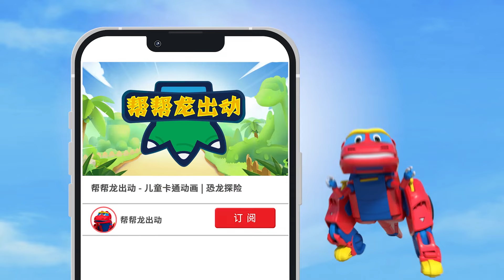《幫幫龍出動第八季》EP18 我最喜歡香蕉🍌 | 兒童卡通 | 恐龍卡通 | 動畫片 | 幼兒教育 | 救援 | Dinosaur Cartoon | GOGODINO Season 8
📍《幫幫龍出動第八季》全集觀看 | Go Go Dino Season 8--Full Episodes